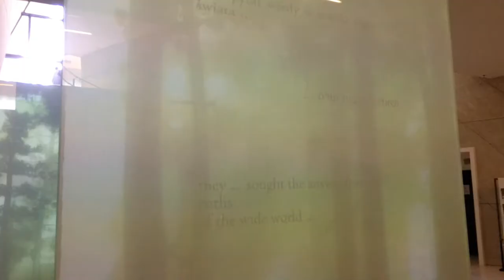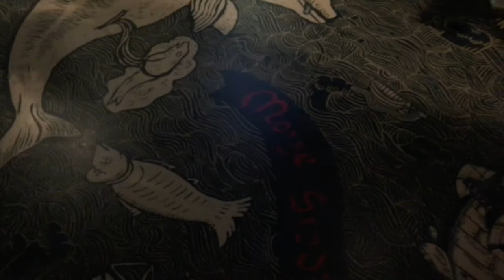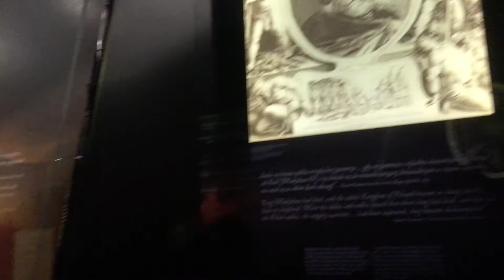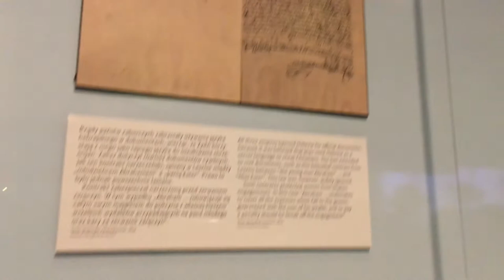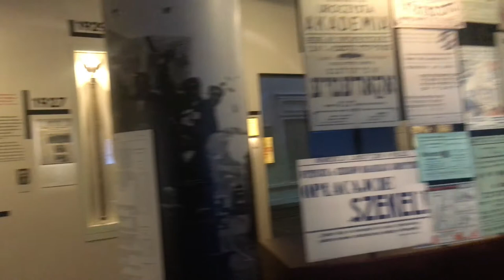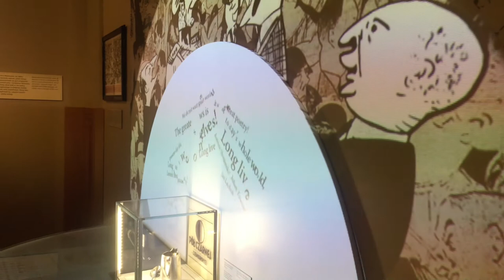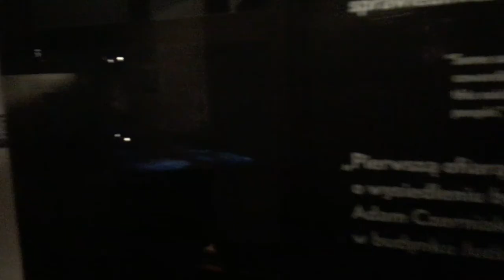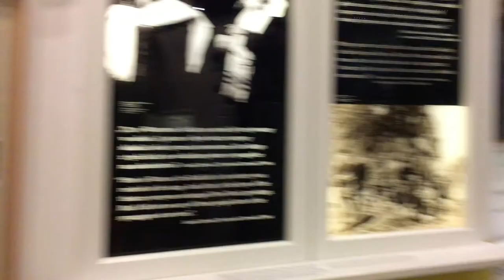POLIN Museum of the History of Polish Jews (Warsaw, Poland)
POLIN Museum of the History of Polish Jews
Warsaw, Poland